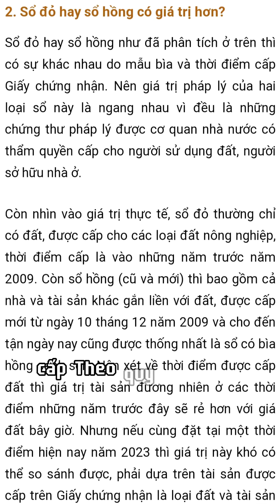- sổ đỏ thì có phải chuyển sang sổ hồng hay không, và thủ tục làm ra sao 👇